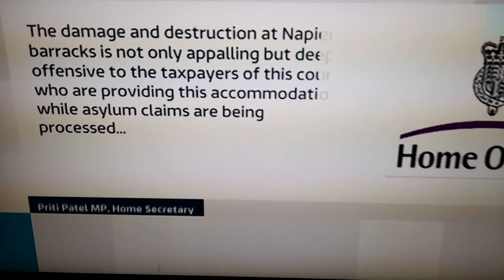NAPIER BARRACKS FIRE.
Straight from ITV meridian news at 6 today. Disgusting!!